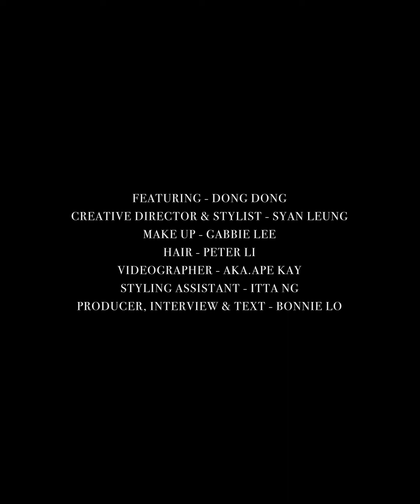郭東彩 DONG DONG・板上平行宇宙 | MINDLY.JOURNAL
「踩板的世界是很自由很raw，踩板時候是很隨心，拎起塊板換對鞋已經可以踩。」- 郭東彩 DONG DONG
東東的豪氣展現，大概由向作為全民造星4導師的梁祖堯表明自己不喜歡跳唱，不會成為女團開始。這位只有21歲的小妮子十分清楚自己的喜好，不是自己的路，就堅決不會妥協，或許她已在喜好的事情內找到屬於東東的平行宇宙。
東東在全民造星4成為30強大熱之一，相信原因是她的高佻外型、直率個性及型格踩板形象。東東分享了在她的宇宙內，甚麼是沒有了不行的？甚麼又能令她充滿快樂？
完整文章和更多內容於以下連結及Instagram

MAR 2022｜小宇宙・大世界・隨心行
COVER | 鄧麗英 LAIYING @POMATO 小薯茄 ・小宇宙狂想曲
FEATURE | 郭東彩 DONG DONG・板上平行宇宙